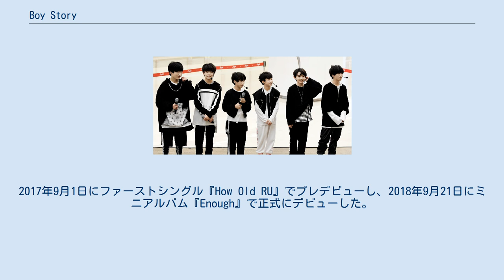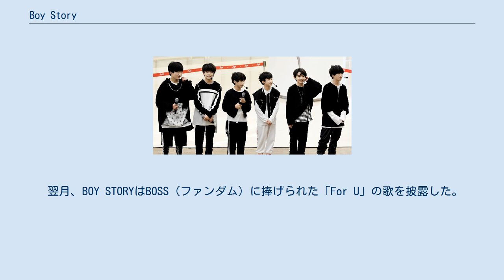Boy Story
中国のボーイ・バンド
BOY STORYのロゴ BOY STORY（ボーイストーリー）は、JYPエンターテインメントとTencent Music Entertainment Group (TME) によってデビューした中国の6人組ボーイズグループである。
2017年9月1日にファーストシングル『How Old RU』でプレデビューし、2018年9月21日にミニアルバム『Enough』で正式にデビューした。
 2017年9月から、スペシャルプランがシングル4枚でリリースされ、2018年9月にシングル『How Old R U』でデビュー。
デビュー前の最後のシングルはJYPエンターテインメントの創設者であるパク・ジニョンがプロデュースし、「」は2018年6月12日にリリースされた。
 BOY STORYは、2018年9月21日に初のミニアルバムEnoughで正式にデビューした 。
このアルバムには、すべてのデビュー前のシングルとデビュー曲「Enough」が含まれている。
2018年10月21日、グループは「Stay Magical」（奇妙里）をリリースした。
 翌月、BOY STORYはBOSS（ファンダム）に捧げられた「For U」の歌を披露した。
BOY STORYは、2019年3月29日に「Oh My Gosh」でカムバックをリリースし、その後、2019年7月26日に「Too Busy」でジャクソンワンとのコラボレーションでカムバックをリリースした。
1月6日、ボーイストーリーは2枚目のミニアルバム『I = U = WE序』をリリースした。